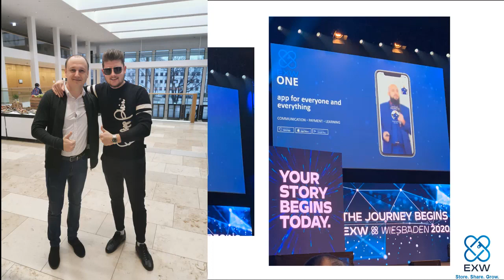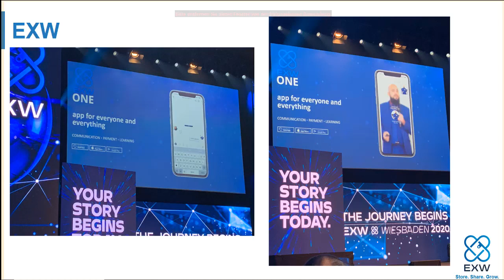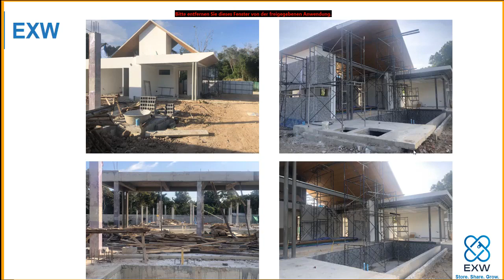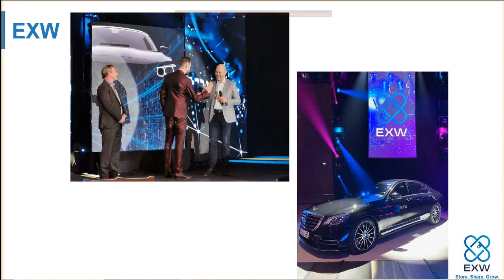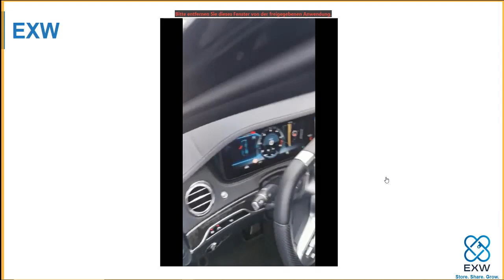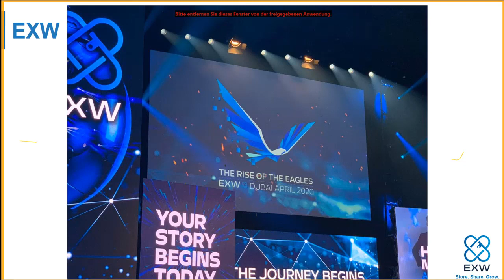Итоги EXW Convention CSO Russia Alexey Grankin 08.01.2020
EXW wallet - Европейская компания, с регистрацией в ЕвроСоюзе (форма GmbH и D.o.o) с прозрачным пассивом до 0.32% в сутки

Итоги Конференции от 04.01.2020 на ближайшие полгода:
2) Строительство Лакшери-Вилл (Lapista Pool Villa Co., Ltd.) с долгосрочной арендой за EXW в течении 9-10 месяцев (Тайланд, Пхукет) с развитием инфраструктуры.
3) Полноценный запуск АВТОМОБИЛЬНОЙ программы в 130 странах мира.
4) The Rise of the Eagles - EXW Convention, April 2020, Dubai
5) EXW Travel Program

Всем Высоких доходов и Позитива! 😎✌️💰
С уважением, Дягилев Антон.

P. S. СТАТЬ БОГАТЫМ НИКОГДА НЕ ПОЗДНО! НАЧНИ ИНВЕСТИРОВАТЬ В СВОЕ СЧАСТЛИВОЕ БУДУЩЕЕ ПРЯМО СЕЙЧАС!!! И СТАНЬ ФИНАНСОВО НЕЗАВИСИМЫМ!!!